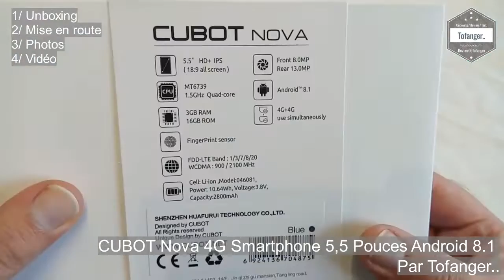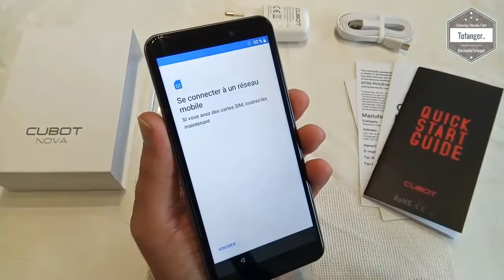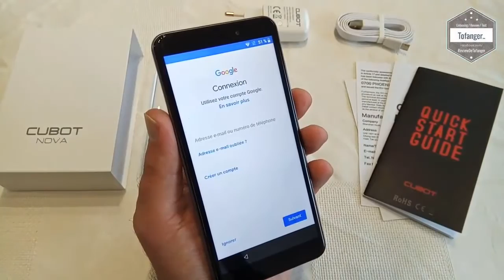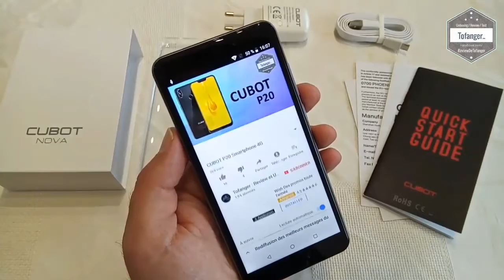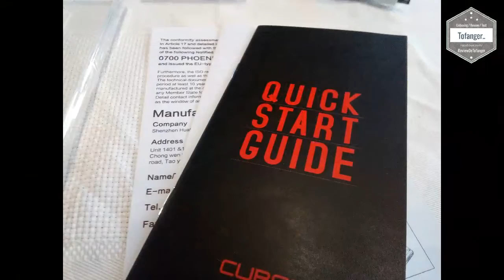CUBOT Nova 4G Smartphone 5,5 Pouces Android 8.1 - Unboxing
Le CUBOT Nova est un smartphone 4G au format 18:9 sorti en Mai 2018.
Ce Nova dispose d'un écran 5.5 pouces pour une taille en main proche d'un smartphone 5 pouces.
La colorimétrie de l'écran, les angles de vision et la qualité générale de l'écran est bonne et donne un bon rendu pour un écran en HD+.

Le smartphone Cubot Nova est équipé d'un Mediatek MT6739 en 4 coeurs 1.3 ghz ainsi que de 3 GB de mémoire vive et 16 GB de stockage.
Ce sera largement suffisant pour la plupart des utilisations et petits jeux que l'on trouve sur le play store.
Sur Antutu, on obtient un score d'environ 35.000 avec le smartphone.

Il fonctionne sous Android 8.1 Oreo, sans surcouche ni applications supplémentaire. L'ensemble est fluide, simple et facile à prendre en main.

La batterie en 2800 mAh lui donnera une autonomie suffisante pour la journée et pour une journée et demi.
Elle se recharge en micro USB, câble et chargeur inclus.

Niveau connectivité, le smartphone S9 Pro est bien sur wifi, bluetooth 4.2 et 4G LTE.
Les fréquences pour l'utilisation en France sont présente (on notera juste l'absence de la B28 700Mhz qui n'est utilisé qu'en petite partie chez Free)
C'est bien débloqué tout opérateur, il y a également la possibilité d'y mettre 2 carte sim au format nano ainsi qu'une carte micro SD.
Les valeurs du DAS : 0.278 W/Kg sur la tête, 0.794 W/Kg sur le corps

En terme de photo, on a un bon rendu en extérieur et en journée, un peu moins en cas de basse luminosité. C'est très correcte pour la gamme de prix. APN arrière de 13M de pixel avec une ouverture en 2.2

En bref, le CUBOT NOVA est un smartphone avec tarif attractif possédant un bel écran de 5.5 pouces et des caractéristiques correctes pour un budget inférieur à 120€

Disponible ici par exemple :

Caractéristiques techniques :

Marque : CUBOT
Modèle : NOVA
Affichage: 5,5 pouces 1440 x 720 pixels
CPU: MTK6739 quad core 1,5 GHz
Système: Android 8.1
Stockage: 3 Go de RAM + 16 Go de ROM; Carte TF jusqu'à 128 Go (non inclus)
Caméras: caméras frontales 8.0MP et arrière 13.0MP
Capteurs: Capteur d'empreintes digitales, Capteur de gravité, Capteur de proximité, Capteur de lumière ambiante
Caractéristiques: GPS, A-GPS
Carte SIM: double SIM double veille, 1 carte Nano SIM + 1 carte Nano SIM
Batterie: Capacité de la batterie (mAh): 2800mAh
Type de batterie: Batterie Li-ion
Version Google Play Store: Oui
Bluetooth: V4.0
Langue: Anglais, Espanol, Philippin, France, Portugues, Romana etc
Fournisseur de services: débloqué

Réseau:
2G: GSM 1800MHz, GSM 1900MHz, GSM 850MHz, GSM 900MHz
3G: WCDMA B1 2100 MHz, WCDMA B8 900 MHz
Type de réseau: FDD-LTE, GSM, WCDMA
WIFI: 802.11b / g / n Internet sans fil
Connectivité sans fil: 3G, 4G, A-GPS, Bluetooth, GPS, GSM, WiFi
4G LTE: FDD B1 2100 MHz, FDD B20 800 MHz, FDD B3 1800 MHz, FDD B7 2600 MHz, FDD B8 900 MHz

Dimensions et poids:
Taille de l'emballage: 16,60 x 12,70 x 3,30 cm / 6,54 x 5 x 1,3 pouces
Poids du colis: 0,3640 kg
Taille du produit: 15,00 x 7,20 x 0,89 cm / 5,91 x 2,83 x 0,35 pouces
Poids du produit: 0,1556 kg

Contenu du colis:
Retour Cas: 1
Téléphone portable: 1
Chargeur: 1
Manuel en anglais: 1
Câble USB: 1

A bientôt
Tof..